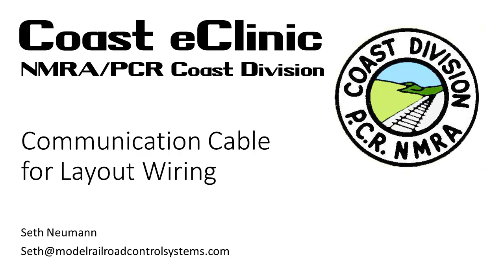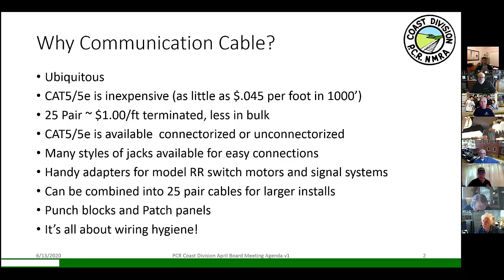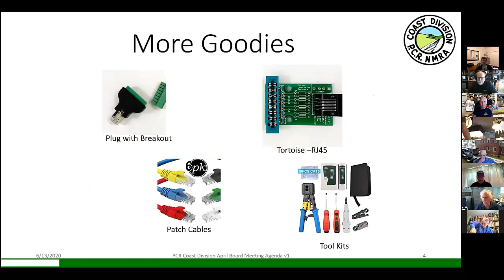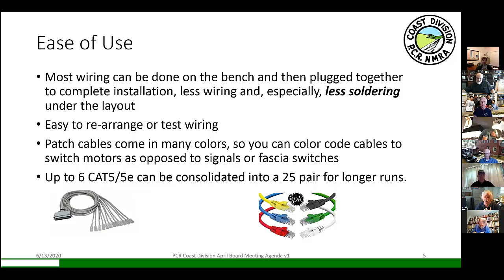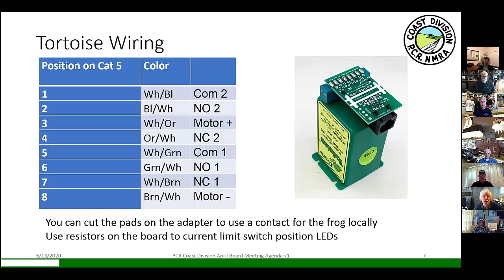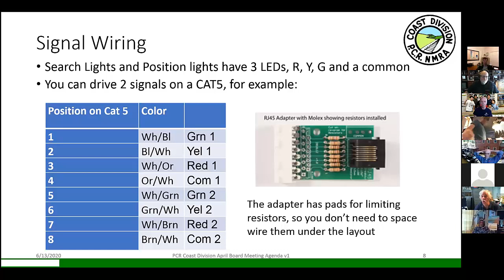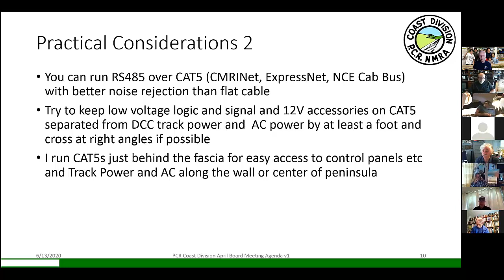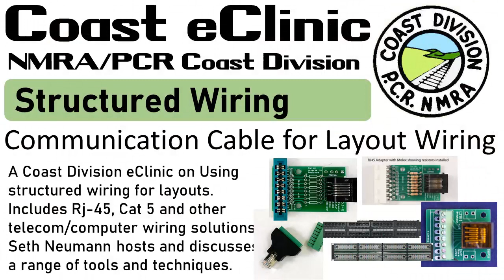NMRA/PCR Coast Division eClinic - Structured Wiring - Neumann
An NMRA/PCR Coast Division eClinic on  using computer/telecom structured wiring for layouts. eClinic presented by  Seth Neumann. Seth reviews available products and some model railroading specialty items.
Recorded 6/20/20